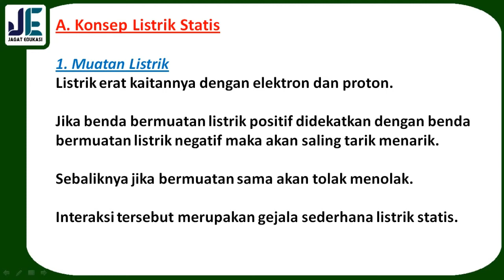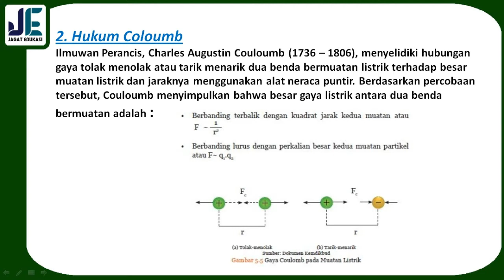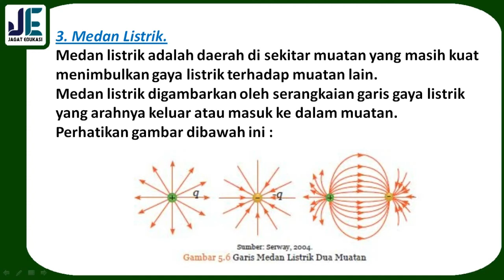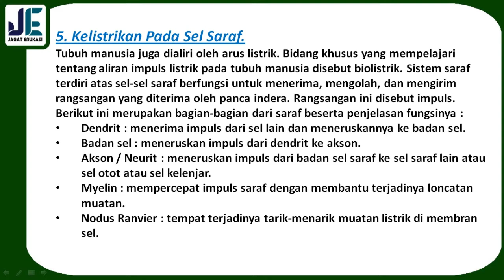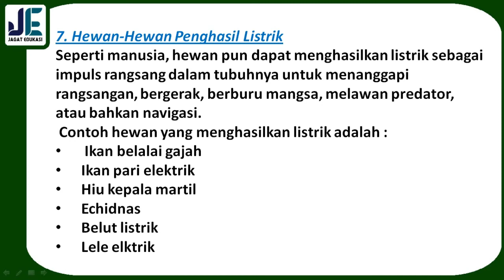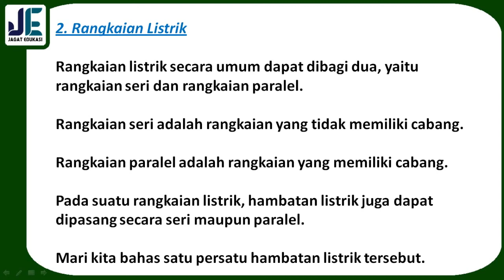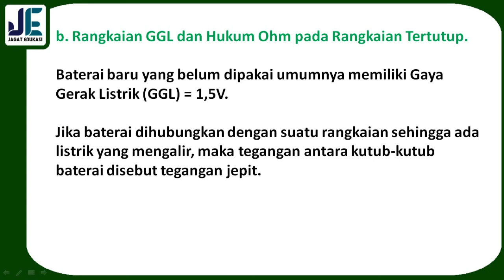Rangkuman Materi IPA Kelas 9 K13 BAB 5, Kelistrikan dan Teknologi Listrik di Lingkungan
Selamat datang di channel Jagat edukasi. Pada kali ini Jagat Edukasi akan membagikan video pembelajaran yaitu Ringkasan atau Rangkuman Materi IPA Kelas 9 K13 BAB 5, Kelistrikan dan Teknologi Listrik di Lingkungan.